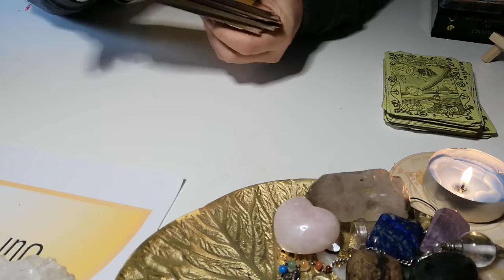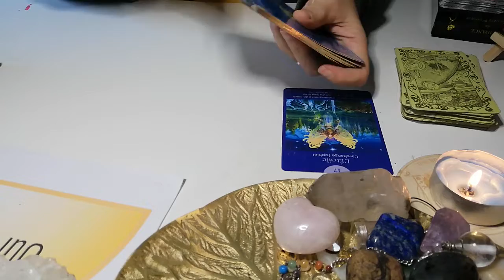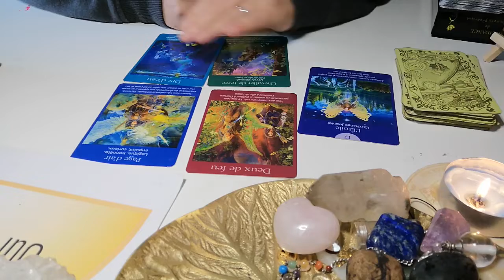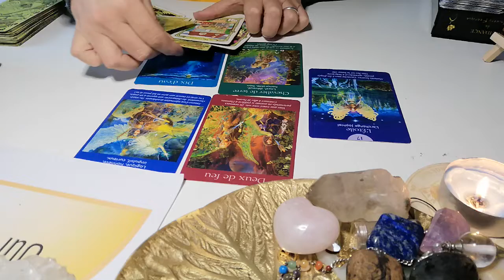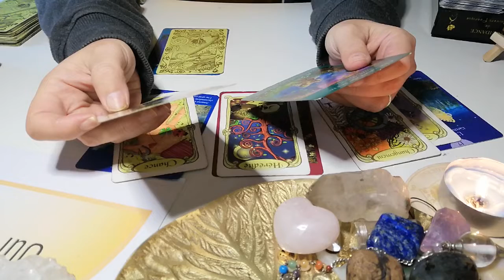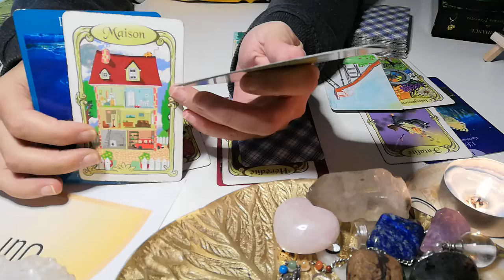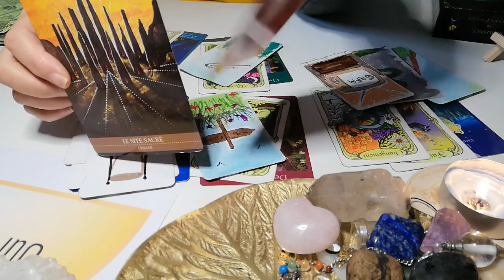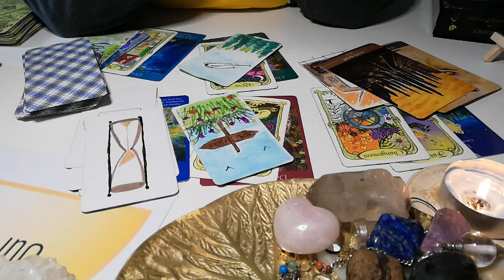MESSAGE DU 21 NOVEMBRE 2021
A découvrir